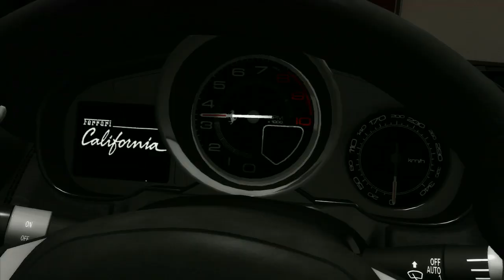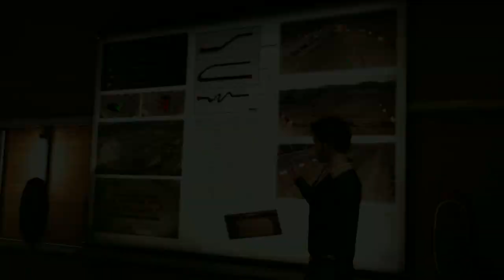Test Drive Unlimited 2 (TDU2) | The First 30 Minutes | 720p HD Gameplay/Commentary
Test Drive Unlimited 2 (TDU2) is a video game developed by Eden Games and published by Atari. It is the sequel to Test Drive Unlimited and the tenth game in the series.

I do not own or do I claim to own any copyrighted material in this video.

IGNORE :

    * Test
    * Drive
    * Unlimited
    * The
    * Good
    * Life
    * Trailer
    * [HD]
    * machinima
    * videogame
    * game
    * xbox
    * 360
    * xbox360
    * microsoft
    * studio
    * playstation3
    * ps3
    * playstation
    * sony
    * computer
    * entertainment
    * scea
    * soe
    * pc
    * steam
    * windows
    * live
    * eden
    * Atari
    * new
    * exclusive
    * 2010
    * racing
    * nascar
    * street
    * need
    * for
    * speed
    * juice
    * formula
    * fast
    * furious
    * days
    * of
    * thunder
    * movie